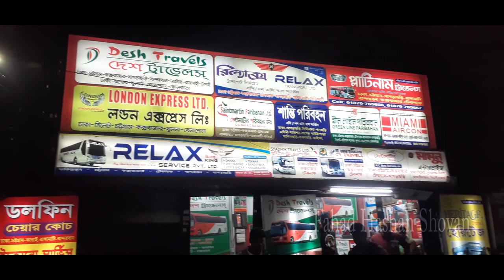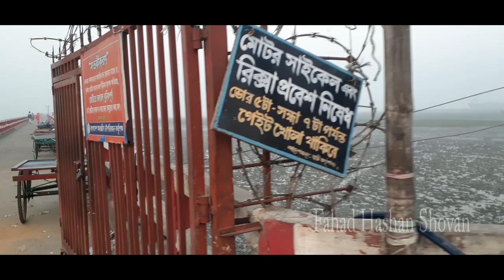সন্দ্বীপ ভ্রমণে পুরাই হতাশ হলাম । Sandwip Tour .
এটি আমার travel vlogging channel .এইখানে আমি দেশের বিভিন্ন দর্শনীয় স্থানে গিয়ে সেটার সৌন্দর্য তুলে ধরার চেষ্টা করি । জানি না কত টুকু তুলে ধরতে পারি তবে আমার চেষ্টা অব্যাহত থাকবে । ঠিক তেমনই একটি ভিডিও তুলে ধরলাম আপনাদের সামনে ।

ধন্যবাদ ,ভালো থাকবেন । 🥰🥰👍 টাঙ্গুয়ার হাওর ভ্রমণ-পর্ব-০১।ঢাকা থেকে সুনামগঞ্জের টাঙ্গুয়ার হাওর পর্যন্ত খরচসহ খুঁটিনাটি সব কিছু।

⭕️টাঙ্গুয়ার হাওর ভ্রমণ-পর্ব-০১।ঢাকা থেকে সুনামগঞ্জের টাঙ্গুয়ার হাওর পর্যন্ত খরচসহ খুঁটিনাটি সব কিছু।

 • টাঙ্গুয়ার হাওর ভ্...